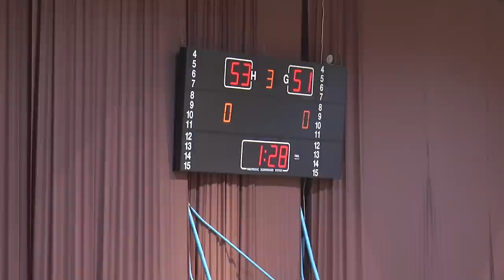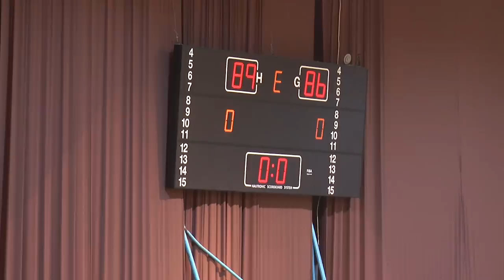Teuta VS Academic Bultex dt 17 tetor 2018 BALLKANLIGA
Teuta   Academic Bultex  dt 17 tetor 2018 BALLKANLIGA